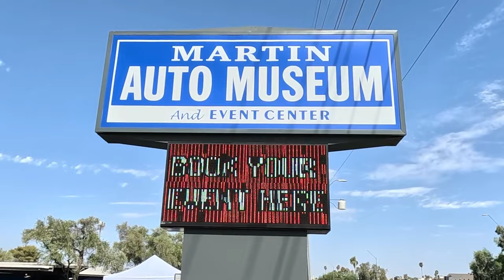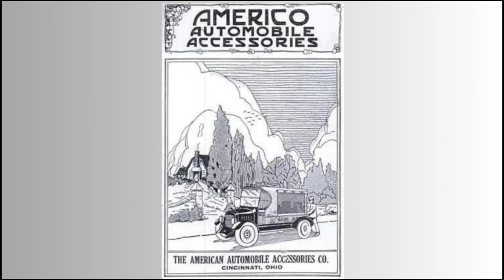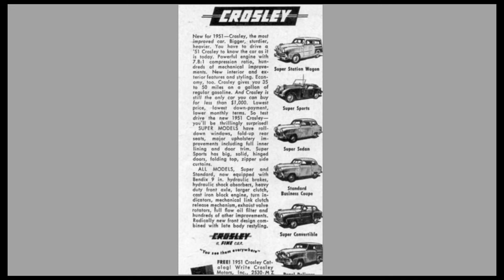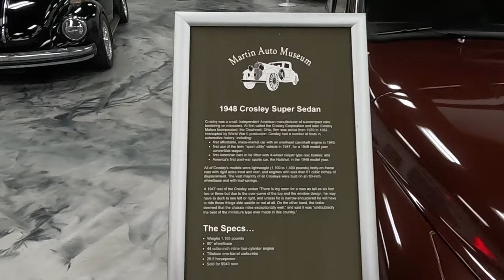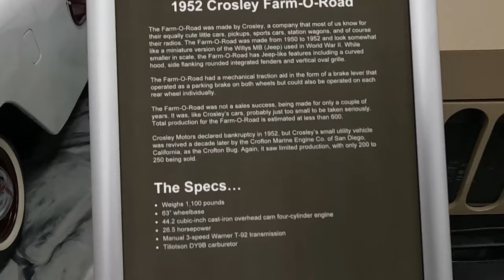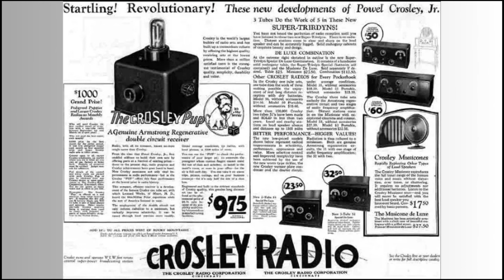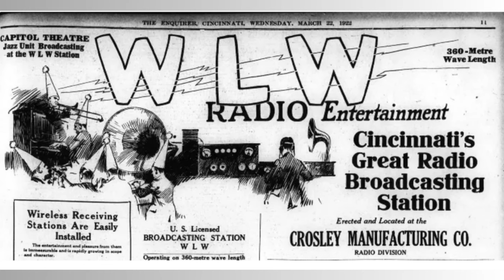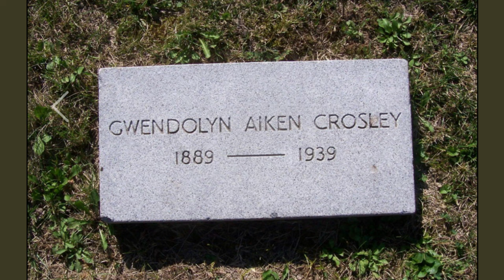The Amazing Man Behind the Crosley Mini Car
The fascinating story behind the Crosley mini car and its creator Powell Crosley Jr.